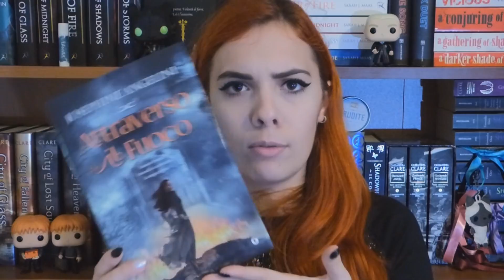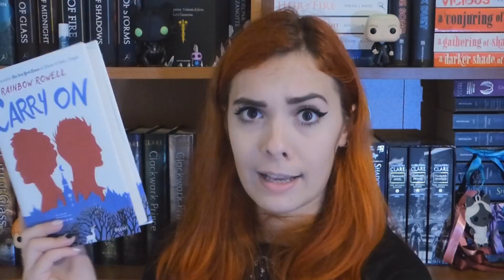TOP 8 LIBRI SULLE STREGHE!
Fatemi sapere nei commenti se ci sono libri sulle streghe che mi consigliate!

DOVE COMPRARE A SHADOW BRIGHT AND BURNING?

DOVE COMPRARE THREE DARK CROWNS?

DOVE COMPRARE HARRY POTTER E LA PIETRA FILOSOFALE?

DOVE COMPRARE ATTRAVERSO IL FUOCO?

DOVE COMPRARE ANTICHE VOCI DA SALEM?

DOVE COMPRARE CARRY ON?

DOVE COMPRARE UNA GRANDE E TERRIBILE BELLEZZA?

DOVE COMPRARE HALF BAD?

DOVE TROVARMI

❥GOODREADS: OrangeDinosaurRawr
❥LISTA DESIDERI: